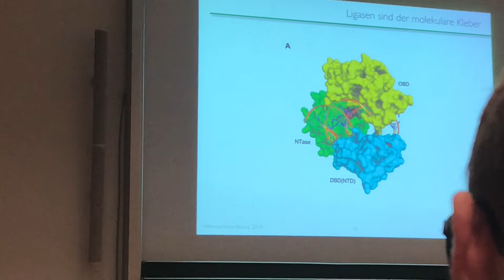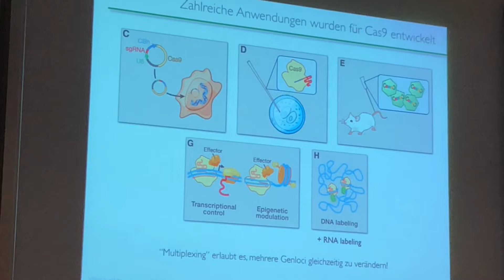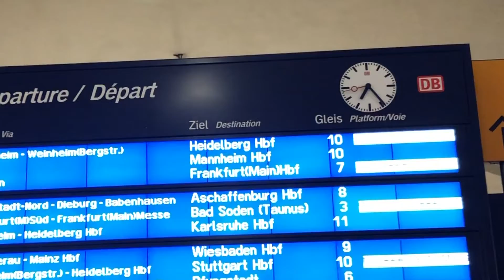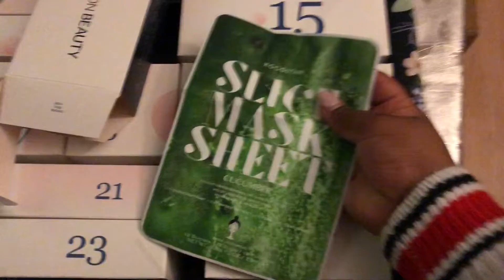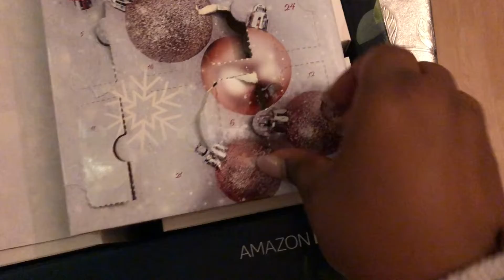Vlogmas #12 🎄✨Weihnachtsvorlesung🎅🏻 im Biologie Studium🧬 TU Darmstadt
Hey ihr Lieben, auch ich mache dieses Jahr bei VLOGMAS 2019 mit und bin schon ganz aufgeregt :D
Hierbei zeige ich euch meinen Alltag von dem jeweiligen Tag und falls es nichts spannendes gibt, lade ich ein themenorientiertes Video hoch
Generell sage ich nur meine Meinung und teile mit euch meine Erfahrungen. Alle genannten Produkte im Video sind von mir selbst gekauft und trotzdem muss ich es als unbezahlte Werbung kennzeichnen.
Ich hoffe sehr, dass dir mein neuer Vlog gefallen hat und du auch bei den zukünftigen Videos reinschaltest, denn ich lade jeden TAG absofort um 21:00 & generell SONNTAGS um 11:30 ein neues Video online :)
Wenn du willst kannst du gerne ein Kommentar hinterlassen :)